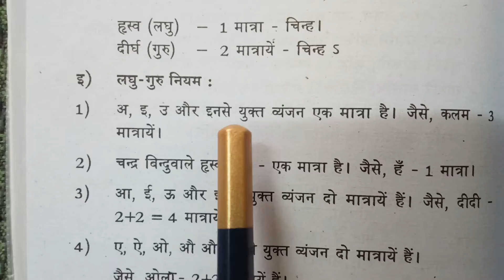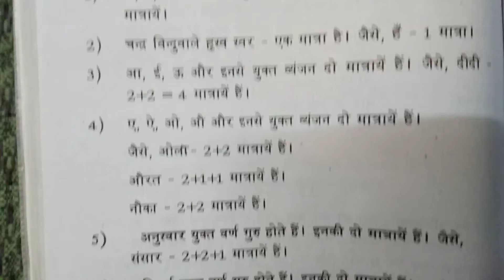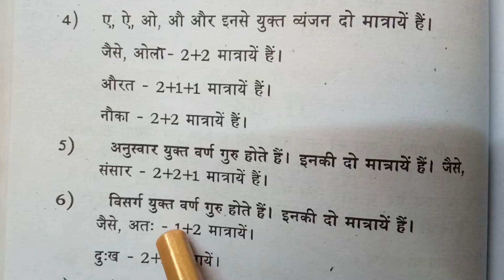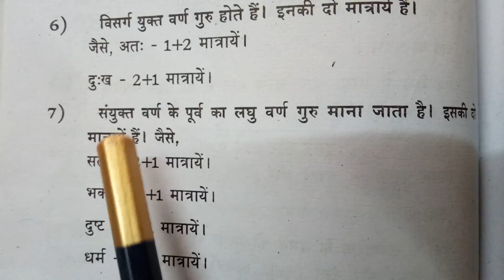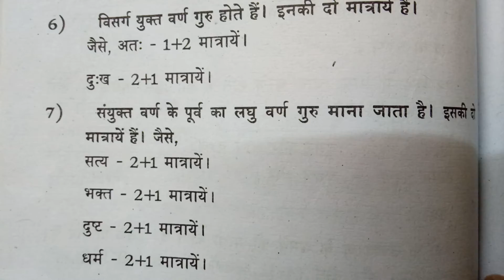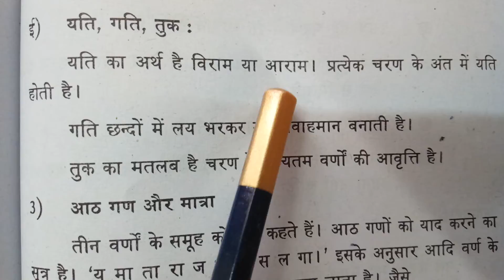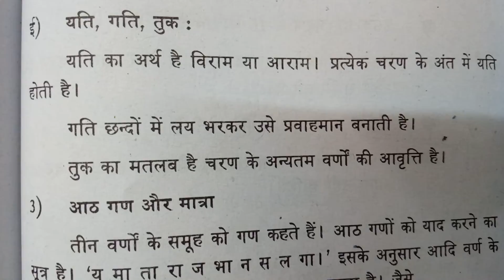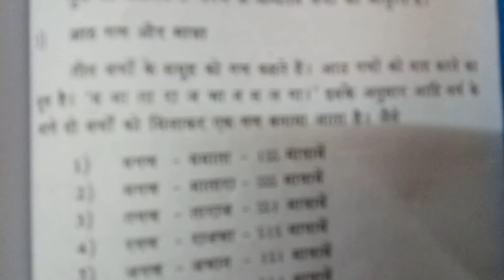Praveen Uttarardh (P.U)Chand ki Paribhasha Part 2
praveen uttarardh play lists
links